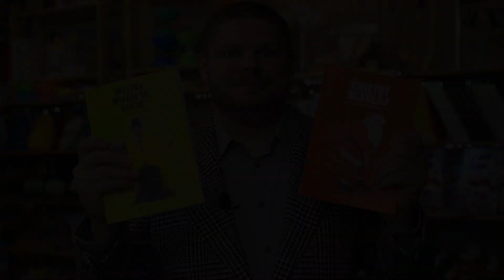Iluzjonista, Marcin Połoniewicz (Pan Ząbek), Zanimowani odc. 37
Marcin Połoniewicz, szerzej znany jako Pan Ząbek, to iluzjonista i showman światowego formatu. Od wielu lat występuje na różnych scenach i licznych festiwalach. Wielokrotny bywalec programu Mam Talent, współartysta spektaklu Iluzjoniści i autor kanałów na YouTube: "Coś na ząb" oraz "Pojawiam się i znikam". Wyrobił sobie własny, unikalny styl, który jest rozpoznawalny zarówno wśród dorosłych widzów jak i tych najmłodszych.

Zanimowani to zupełnie nowy projekt, jakiego w Polsce jeszcze nie było. Do studia zapraszani są najlepsi i najbardziej znani eksperci różnych dziedzin animacji i rozrywki dla dzieci. Gospodarzem programu jest znany iluzjonista i animator Bartosz Gembski. Podczas rozmowy wielu animatorów, magików, klaunów, kuglarzy, facepainterów, twisterów, aktorów, piosenkarzy i innych artystów opowie o swojej profesji, życiu prywatnym i swoich poglądach i przemyśleniach na temat branży animacyjnej.

Montaż i realizacja: Anna Kukiełka & Kamil Kozielewicz